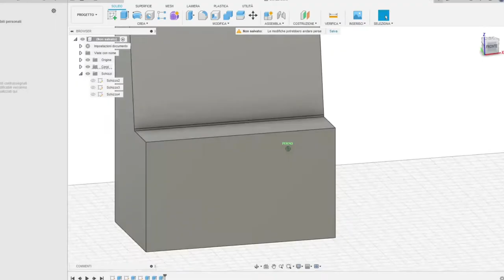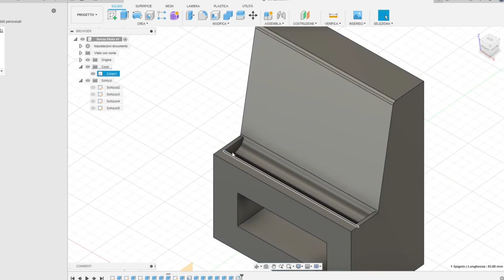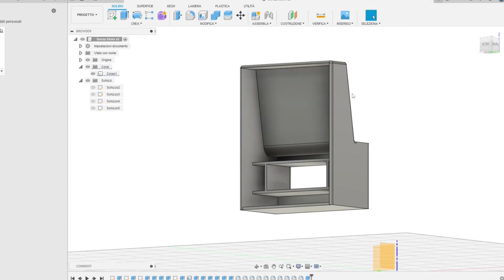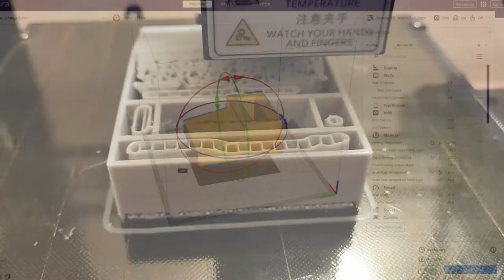3D Printed Passive Phone Speaker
Disegno e stampa di un amplificatore passivo per audio telefono